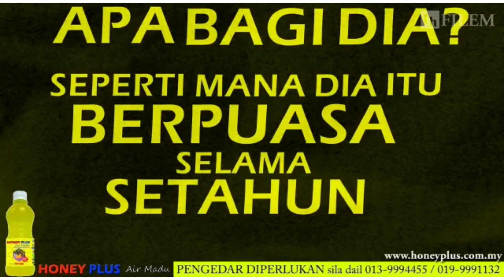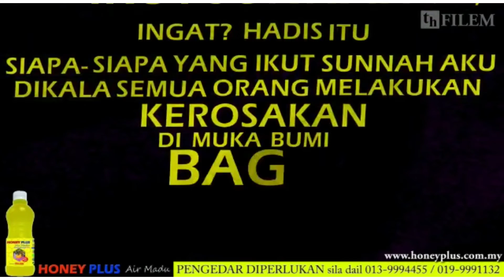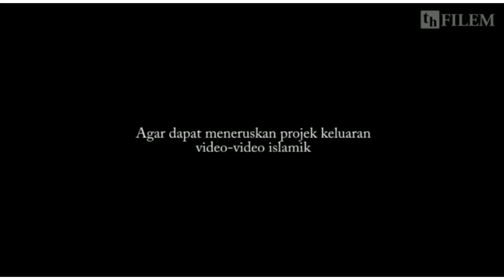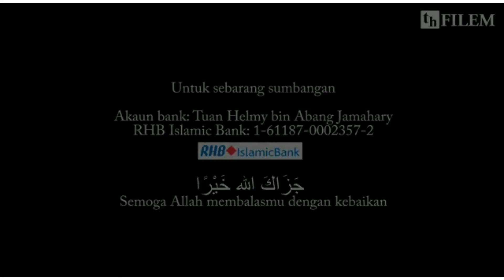Swa tv - kehebatan berpuasa 6 di dalam bulan syawal dari ustaz don